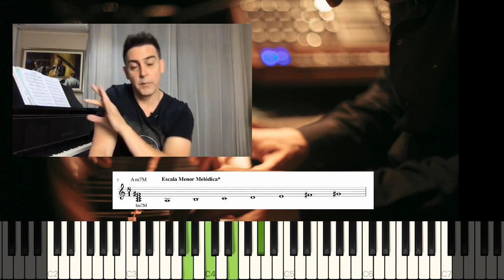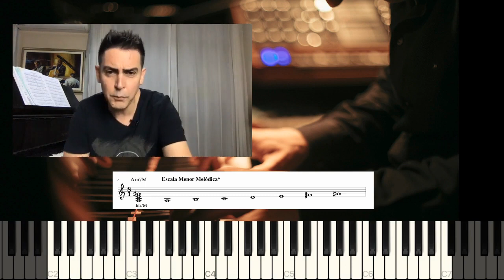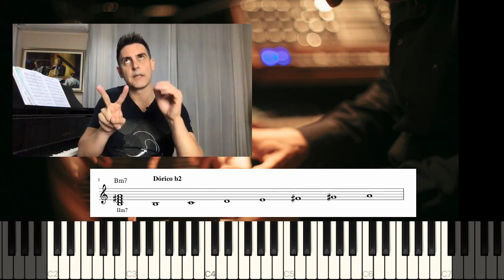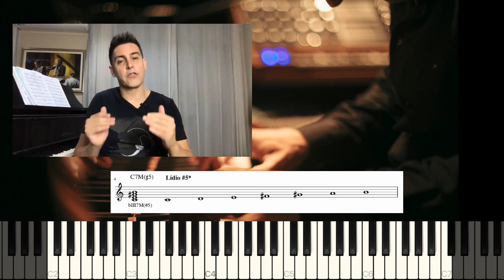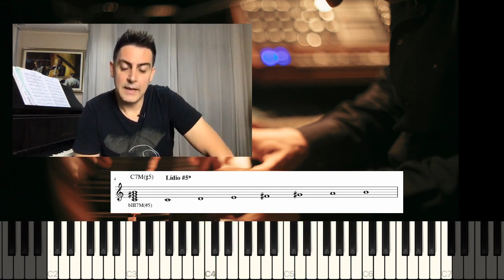Menor Melódica??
Menor Melódica?? Quais são as escalas de cada grau da Menor Melódica?? Se liguem nessa aula sobre os 3 primeiros graus da Menor Melódica!!! Fiquem ligados para mais aulas!!!